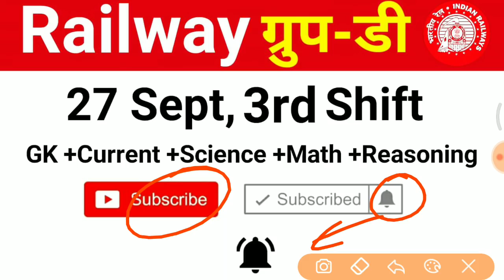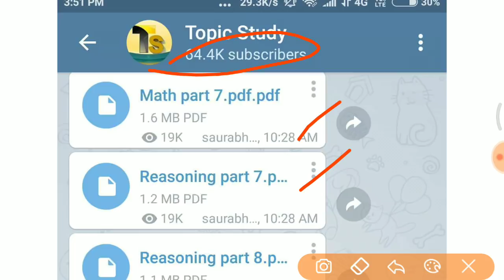3rd Shift 27 Sept 100 % ये ही प्रश्न पूछे गए थे जरूर देखलेना //GROUP D full paper analysis //